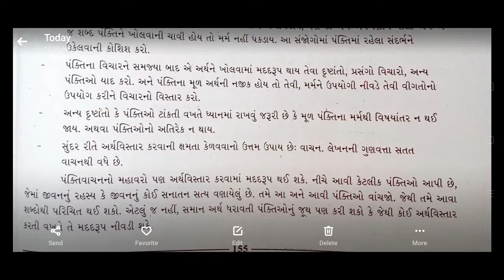STD 9TH AND 10TH GUJRATI GRAMMAR ( અર્થવિસ્તાર )